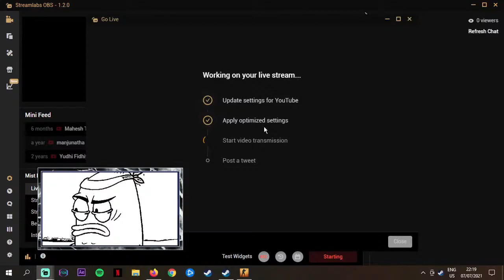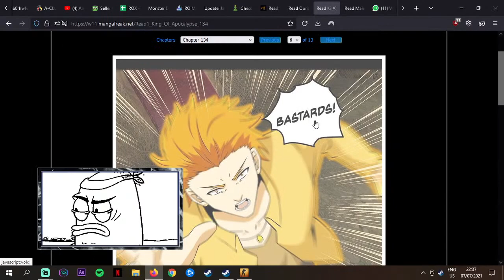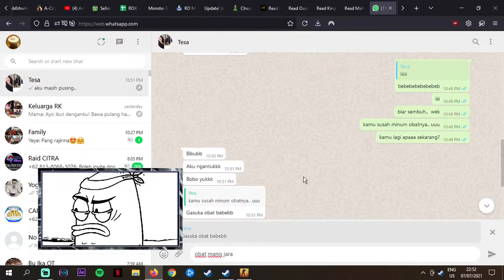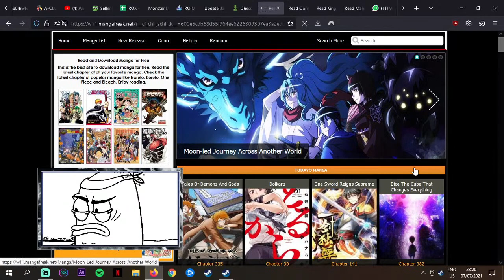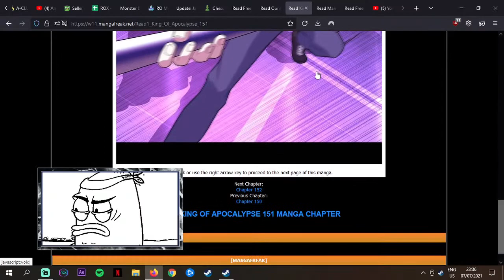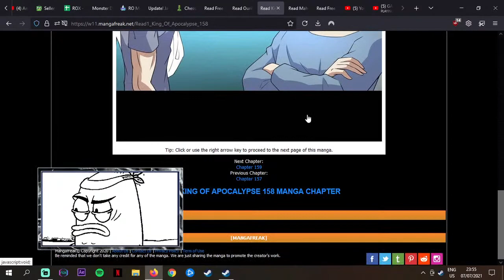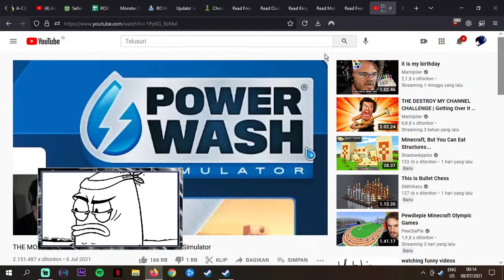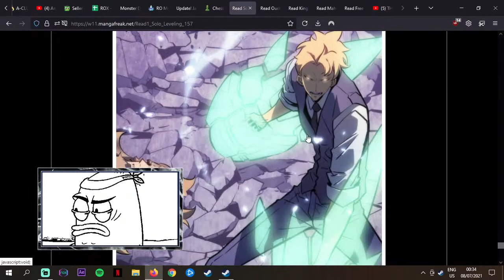Let's Play~ Random Game